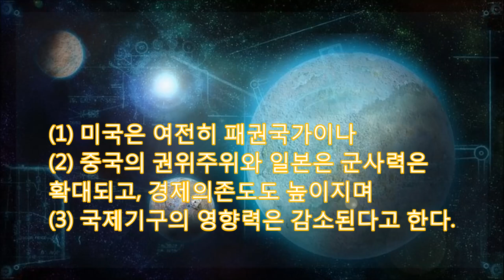[미래연구 2050년] 미래학자들이 본 2050년 한국의 모습은?이념갈등 문화갈등 확대,북한의 백두혈통 존속, 전자민주주의는 확대되나 정부의 신뢰도는 감소, 비핵화에는 소폭의 진전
실리콘밸리와 제4차산업혁명 관련 기고문 76건 읽기
국회미래연구원 개원1주년 토론회자료에서 김유빈 연구원은 2050년 한국사회의 (1) 이념갈등, 문화갈등, 지방자치는 증가하고 (2) 정부의 신뢰도는 감소하며 (3) 전자민주주의는 확대된다고 한다. (1) 미국은 여전히 패권국가이나 (2) 중국의 권위주위와 일본은 군사력은  확대되고, 경제의존도도 높이지며 (3) 국제기구의 영향력은 감소된다고 한다 (1) 북한의 백두혈통은 여전하나 (2) 북한의 개방화와 다원화는 확대되며 (3) 비핵화에는 다소의 전진이 있다고 한다